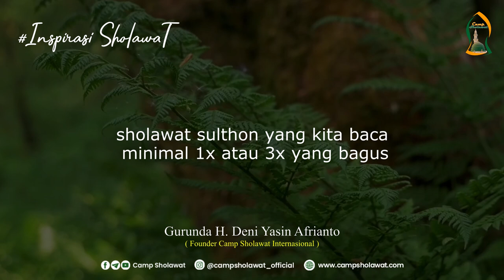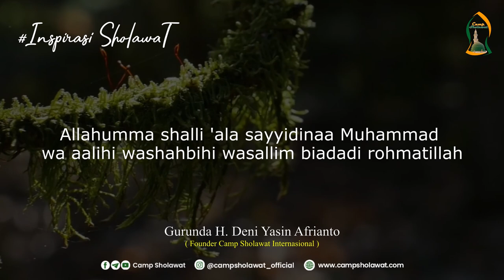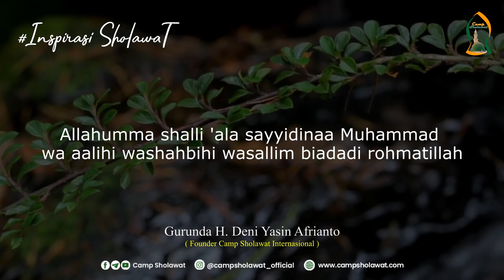Sholawat Sulthon - Inspirasi Sholawat Bersama Founder Camp Sholawat Internasional